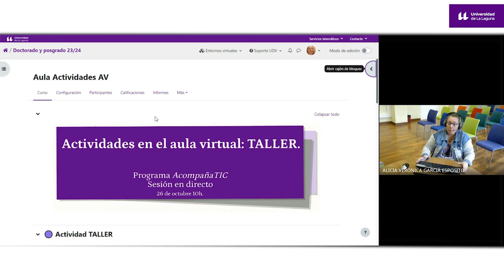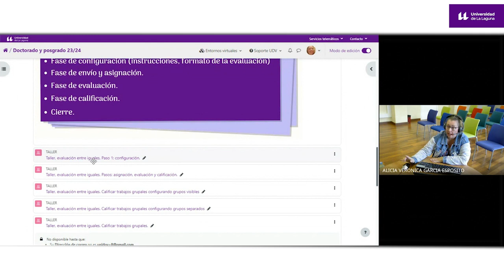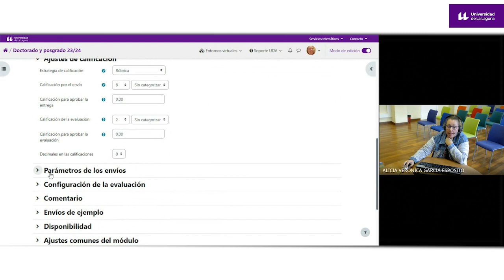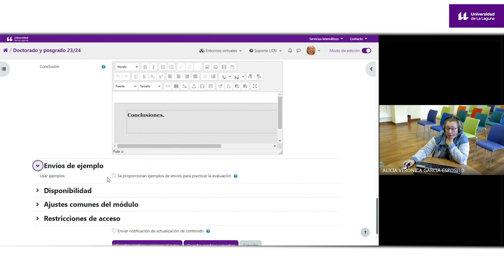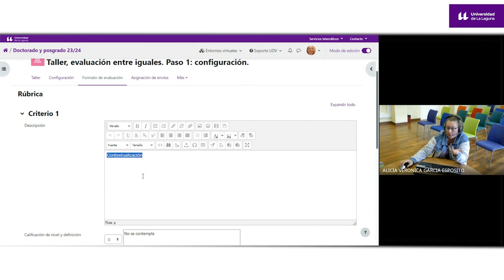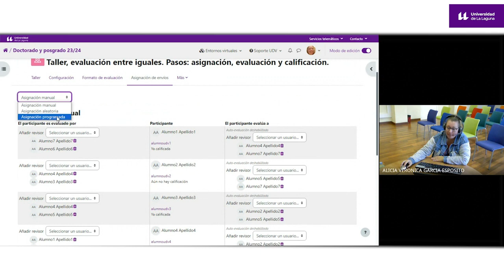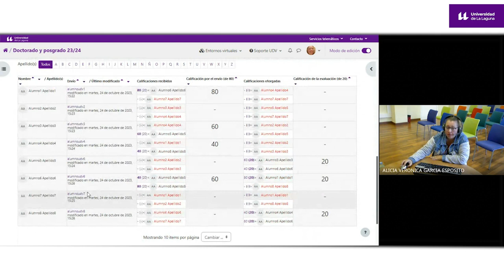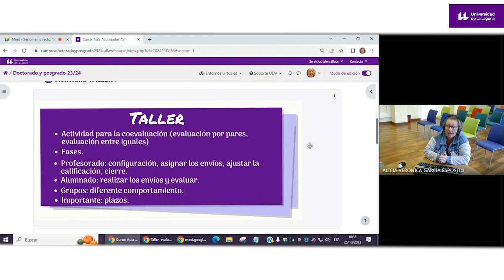Sesión en directo Acompaña-TIC: Actividades en el aula virtual: Taller